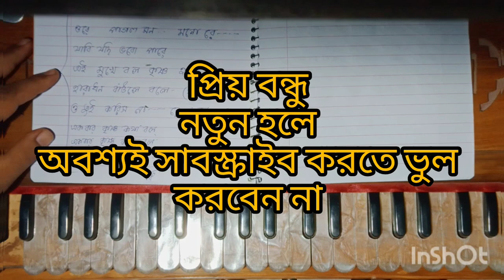patha chalite are bolite#পথ চলিতে আর বলিতেকৃষ্ণ পাল#কীর্তন গান#হরিনাম_সংকীর্ত